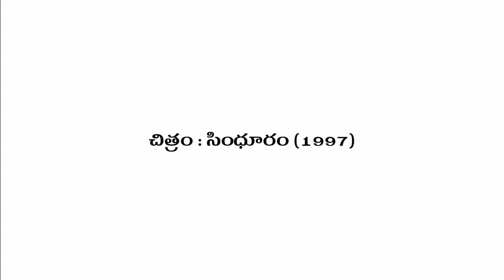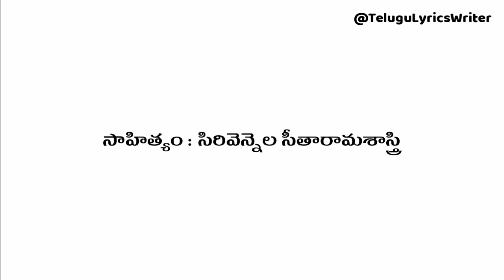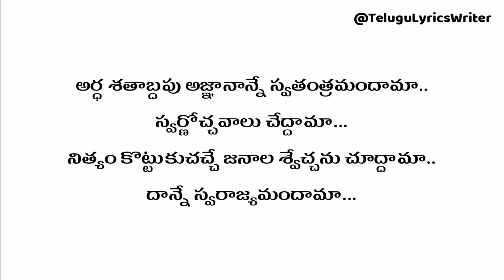Artha Sathbdapu Telugu Lyrics Video | Sindhooram | Sirivennela | S.P.Balasubrahmanyam | Sri Kommine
చిత్రం : సింధూరం (1997)
సాహిత్యం : సిరివెన్నెల సీతారామశాస్త్రి
సంగీతం : శ్రీ
పాడినవారు : యస్.పి.బాలసుబ్రహ్మణ్యం